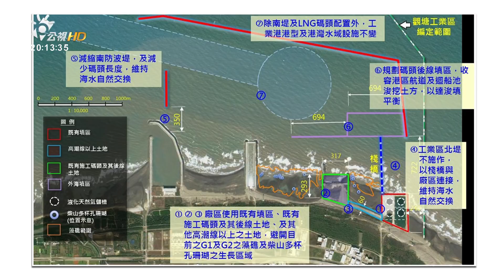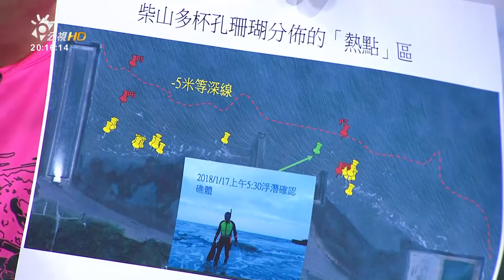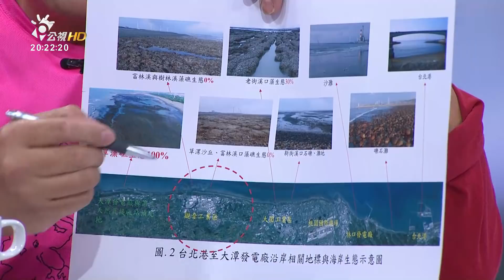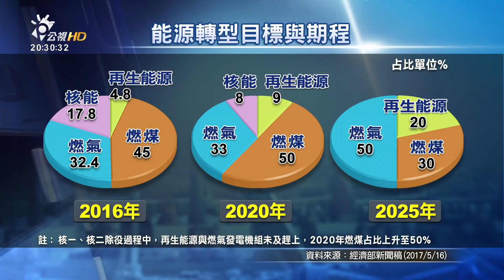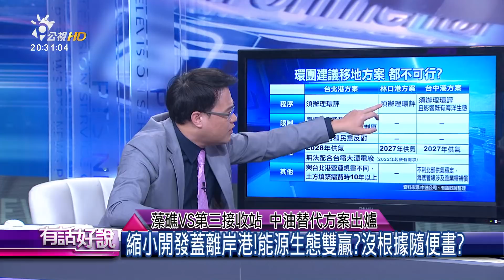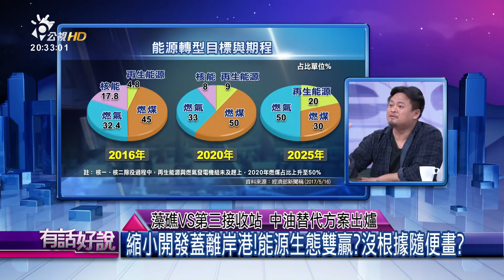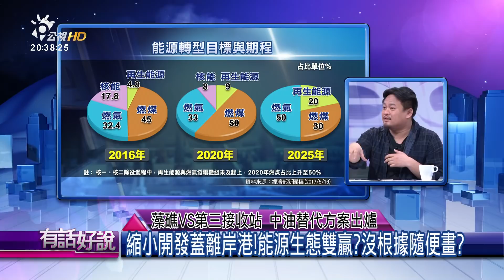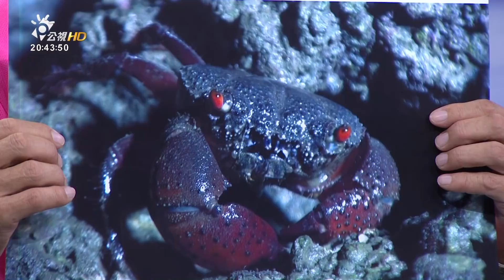藻礁VS第三接收站 中油替代方案出爐！(有話好說)